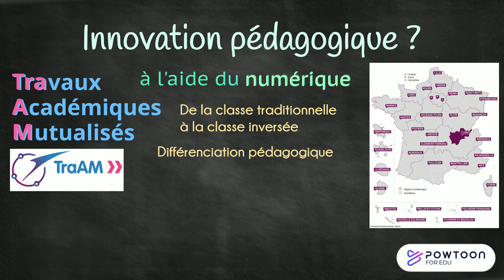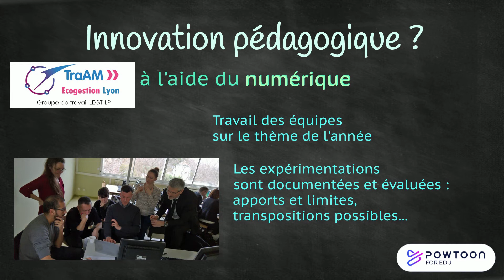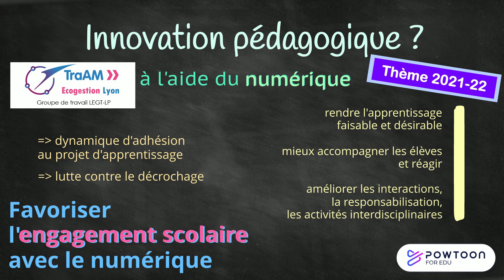Lancement TraAM Ecogest Lyon 2021 22 Engagement scolaire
Lancement TraAM EcoGestion Lyon 2021 22 : Engagement scolaire
- Présentation du groupe de travail académique
- Appel à candidature pour l'année 2021-22 : Favoriser l'engagement scolaire avec le numérique

Rejoindre le groupe TraAM EcoGestion Lyon ?